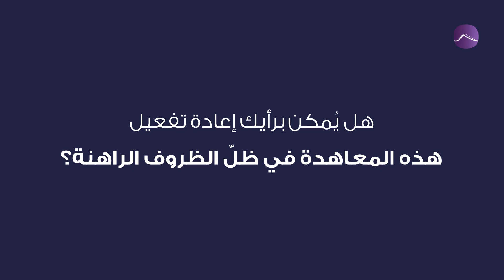معاهدة الدفاع العربي والتعاون الاقتصادي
68 عاماً مرّت على ذكرى انعقاد الدورة الأولى لمجلس الدفاع العربي المشترك